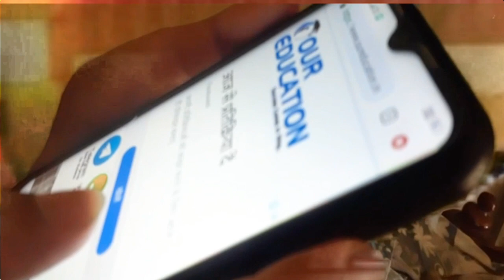Best Online Coaching Institutes | Online IAS Coaching Center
3. Best Bank PO Coaching in Delhi Best Video of Today's